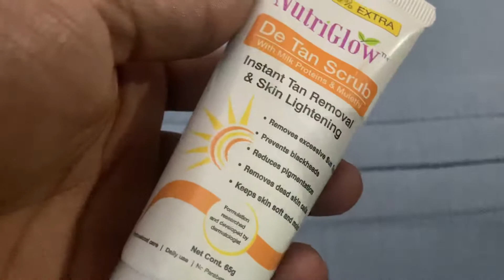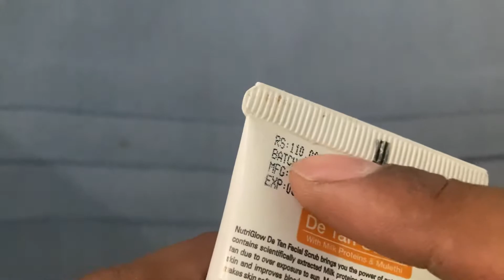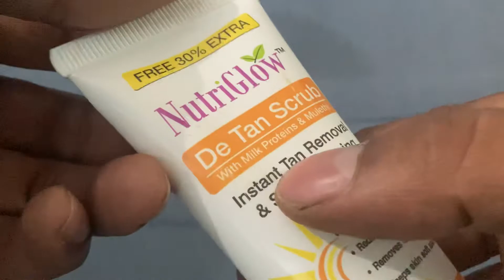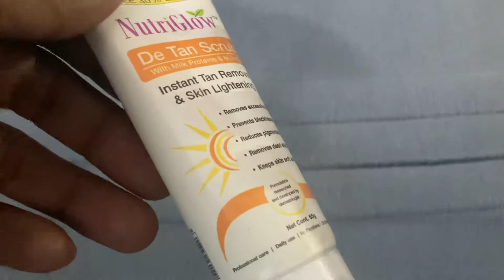Nutriglow De Tan Scrub Review , Benefits & How To Use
Nutriglow De Tan Scrub
Nutriglow De Tan Scrub Review
Nutriglow De Tan Scrub Benefits
Nutriglow De Tan Scrub How To Use
Nutriglow De Tan Scrub Kaise Use Kare
Nutriglow De Tan Scrub For Dry Skin
Nutriglow De Tan Scrub For Oily Skin
Nutriglow De Tan Scrub Ke Fayde
Nutriglow De Tan Scrub Side Effects
Nutriglow De Tan Scrub Ph Test
Nutriglow De Tan Scrub Review In Hindi
Nutriglow De Tan Scrub Tamil
Nutriglow De Tan Scrub Telugu
Nutriglow De Tan Scrub Malyalam